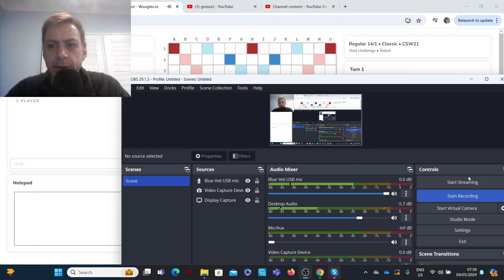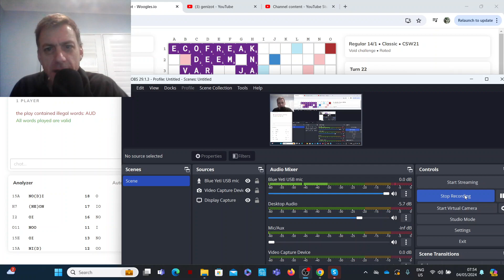Scrabble game with commentary no.375